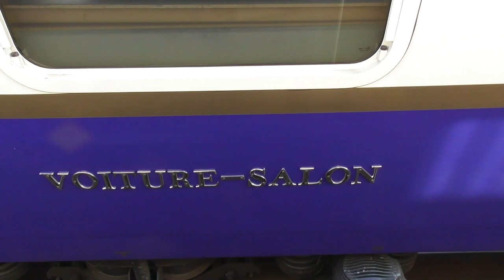2019.12.28 Fogathajtás TeamNohab és TeamPúpos vonatok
Bankszámla:
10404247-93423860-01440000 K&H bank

Idén a tapolcai Nohab ünnepre először 4 Púposból álló szerelvény is közlekedett. 4 Nohab és 4 Púpos ment Tapolcára a 30-as és a 29-es vonalon.